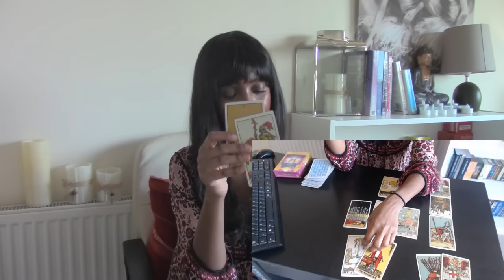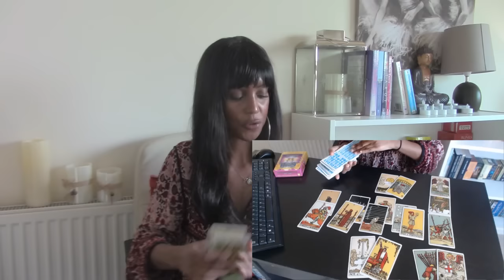SAGITTARIUS DECEMBER 2016 GENERAL TAROT MONTH AHEAD FORECAST